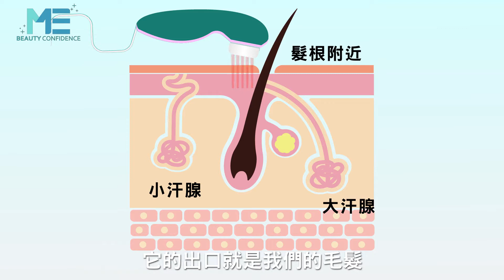【風華聯合診所】微波竟然能除汗？腋下微波會燙嗎？專業醫師告訴你 ｜腋下多汗｜狐臭治療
市面上有多種治療多汗症的方式，而最新發展的技術則是微波熱能，究竟甚麼是微波熱能，它的除汗效果如何？施作之後會不會有副作用？讓專業醫師一次把微波熱能除汗術前、術中和術後所需要了解的事項，通通報給你知。

miraDry清新微波 熱能止汗術是第一台經由美國食品藥物管理局FDA 核準針對改善腋下多汗症的治療平台，利用非侵入性微波技術來治療腋下汗腺，並持續地減少腋下排汗量的最新科技。美國FDA、歐盟CE mark、台灣衞福部 認證 核準，美國、加拿大、日本、韓國、香港…等全球陸續上市，現在已正式合法引進台灣，勘稱多汗症及異味患者的福音。

►►風華整形外科診所 線上客服資訊
◇LINE即時諮詢：@charm3c